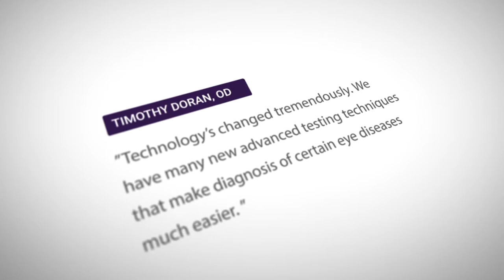"We have many new testing techniques that make diagnosis much easier." - Dr. Timothy Doran